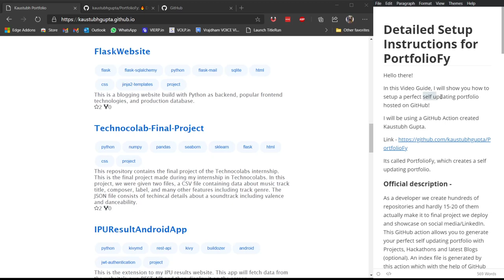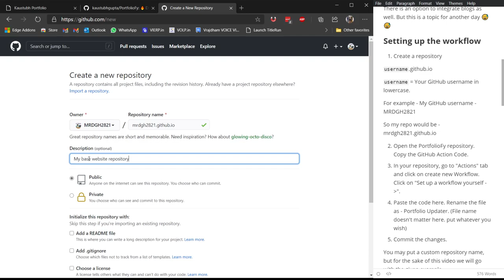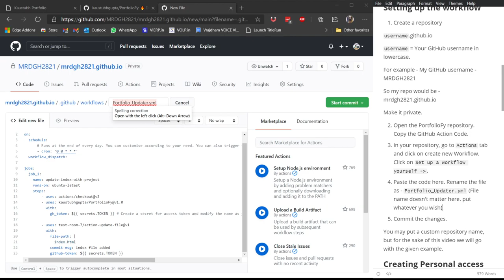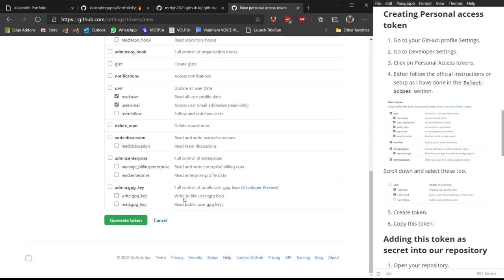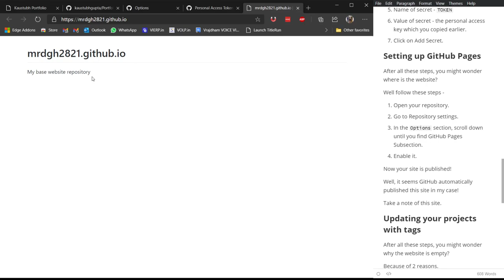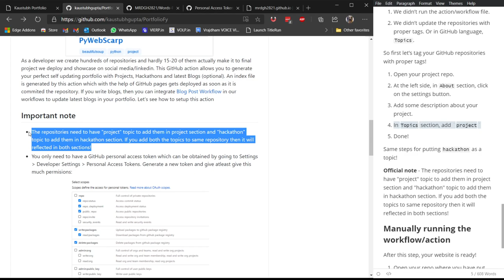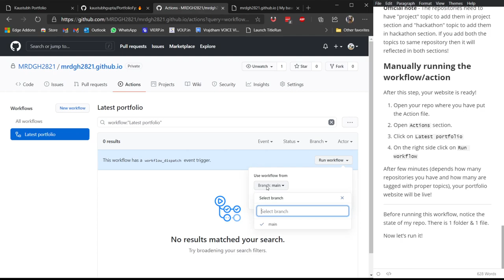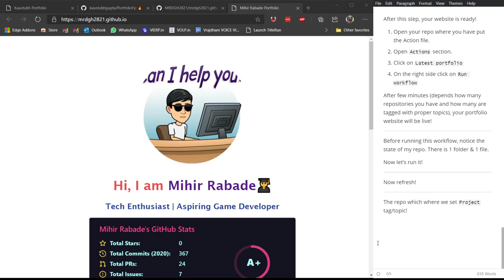[How To] Setup PortfolioFy on your GitHub Profile!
Hello there!

In this Video Guide, I will show you how to setup a perfect self-updating portfolio hosted on GitHub!

I will be using a GitHub Action created Kaustubh Gupta.
It's called PortfolioFy, which creates a self-updating portfolio.

**UPDATE**
2 Dec 2020
This video was made for PortfolioFy v1.0
v2.0 is out!